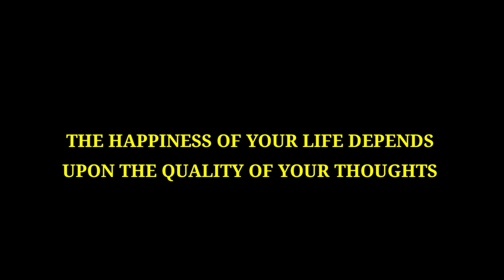DAY IN MY LIFE | VLOG 514